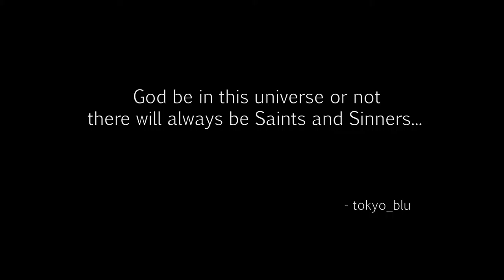Dying Light- Rupert the Gunsmith 01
Hi guys,
    Looks like Brandon's busy and I have to go solo. I've decided while I'm waiting to start the gunsmith story quest. Come along and watch me stumble along!

Please leave likes and subscriptions .